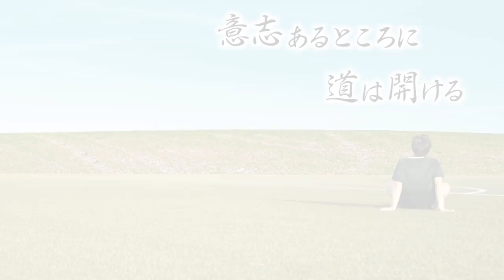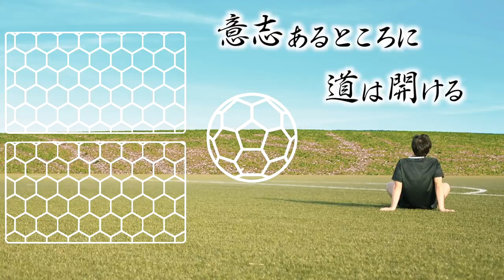【Jリーガーの恋愛】サッカー選手と結婚したアイドル・女優に恋愛事情を聞いてみた。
高城亜樹さん